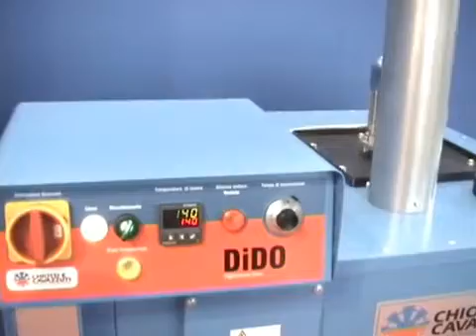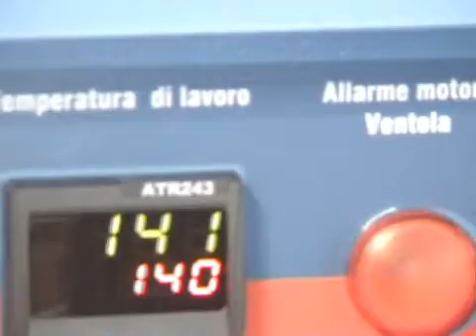Dido 700x700 forno a cassetti